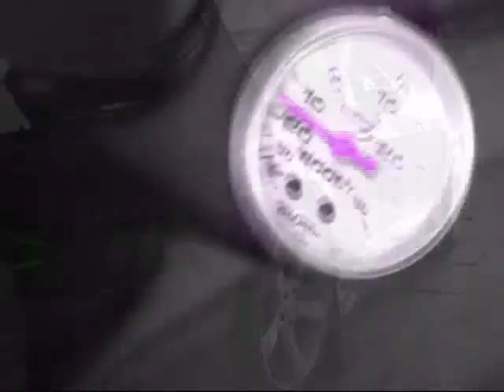MPH1 - Motorcity Power House